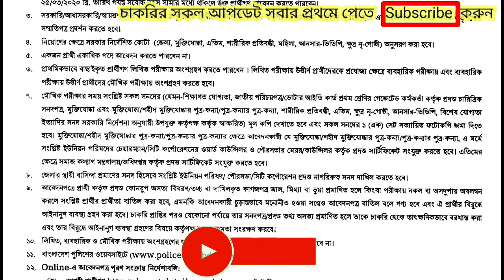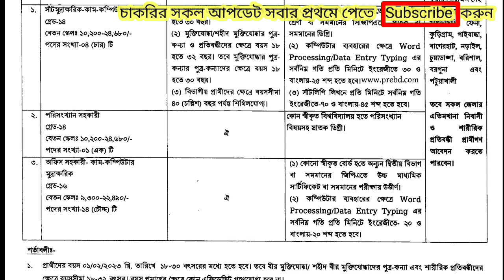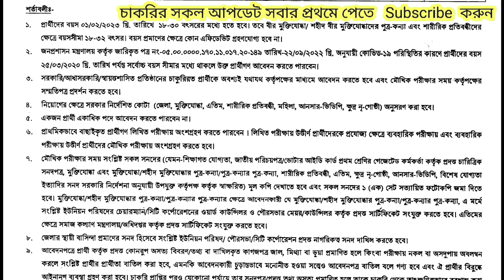বাংলাদেশ পুলিশ নিয়োগ বিজ্ঞপ্তি ২০২৩ প্রকাশ || Police job circular 2023 || Job Circular Today